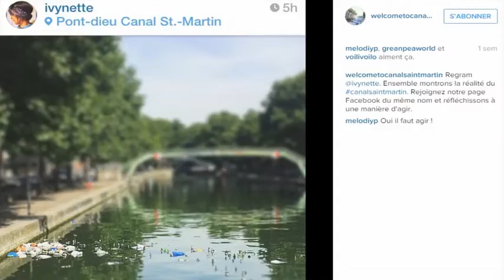Pollution: scandale à Paris, des riverains excédés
Aux beaux jours, le Canal Saint-Martin est envahi par les Parisiens. Situé entre le Xe et XIe arrondissement de la capitale, il relie le bassin de la Villette à la Seine. Mais les belles et longues soirées d’été terminées, voilà à quoi ressemblent les abords du canal : les bouteilles d’alcool qui jonchent les quais, certaines à côté de poubelles vides, du verre cassé et donc dangereux, du vomi devant les portes des riverains, une eau souillée par des restes de nourriture ou des emballages de verre ou de plastique. Depuis fin 2014, un collectif photographie ces lendemains de soirées arrosées et salissantes et publie les clichés sur plusieurs réseaux sociaux dans l’espoir d’une prise de conscience des citoyens et d'une réaction des autorités. Des internautes soulignent le fait que les quais de Seine près de Notre-Dame sont laissés dans le même état. Et à l’heure des départs en vacances des Parisiens, cet incivisme pourrait se répéter sur les plages.